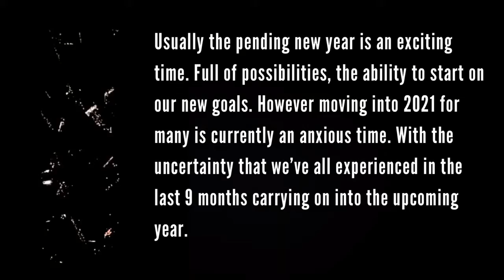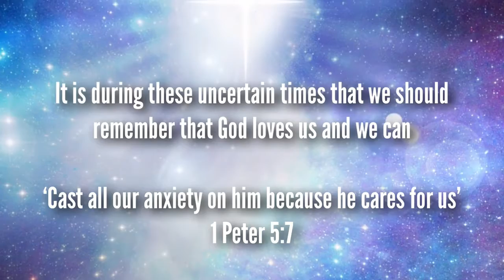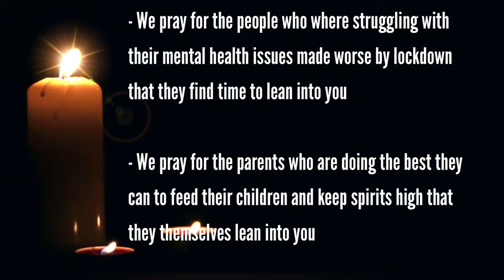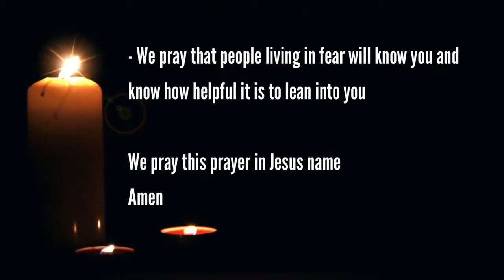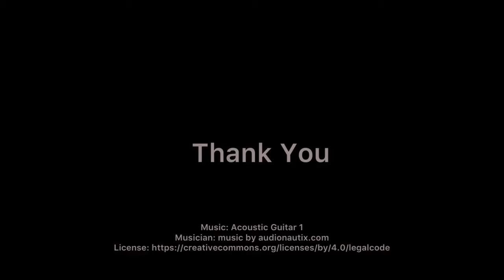13122020 - Prayers for the world December 2020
Music video:
Lifetree Kids